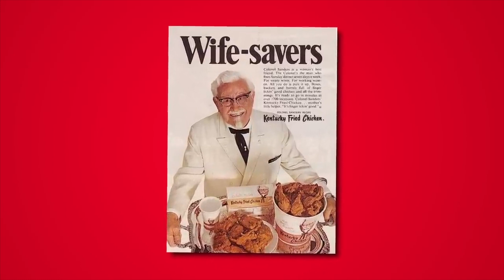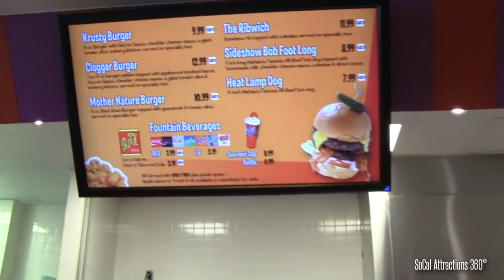Fast Food in Pop Culture!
mcdonalds a global fast food chain, has undoubtedly left a significant mark on pop culture with its appearances in movies and TV shows.

The company's iconic golden arches have become synonymous with fast food itself. McDonald's has managed to leverage its brand recognition and popularity by featuring in various films and documentaries, further solidifying its place in the public consciousness. One notable movie that centers around McDonald's is "The Founder." Released in 2016, the film tells the captivating story of Ray Kroc, the man responsible for transforming McDonald's into a worldwide phenomenon. "The Founder" delves into the founding and expansion of the fast food chain, offering insights into the challenges, innovations, and corporate maneuvers that shaped its success. By showcasing McDonald's pivotal role in the history of fast food, the movie highlights the company's enduring impact on the culinary landscape and business practices.

Another influential film featuring McDonald's is the documentary "Super Size Me," directed by Morgan Spurlock. Released in 2004, the film explores the effects of consuming McDonald's food exclusively for an entire month. Spurlock undergoes a self-imposed experiment where he eats nothing but McDonald's meals for breakfast, lunch, and dinner. The documentary vividly exposes the potential health risks associated with a diet heavily reliant on fast food, showcasing the consequences of excessive consumption. "Super Size Me" sparked widespread conversations about nutrition, fast food industry practices, and the importance of making healthy food choices. Beyond these specific examples, McDonald's has made numerous appearances in other movies and TV shows, capitalizing on its brand recognition and cultural influence. Its familiar logo, restaurant settings, and iconic menu items have become staples of pop culture representation. These appearances not only contribute to the realism and relatability of the on-screen world but also serve as effective marketing and product placement opportunities for the fast food giant.

 About Crazy Food History
🎥 Videos about all things Food and History
🎨 Written, voiced and produced by Crazy Food History